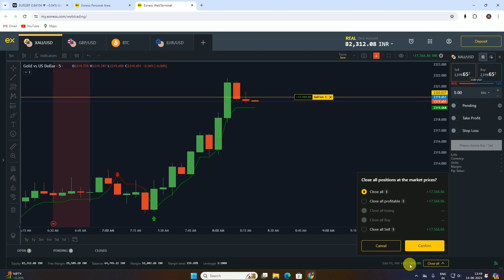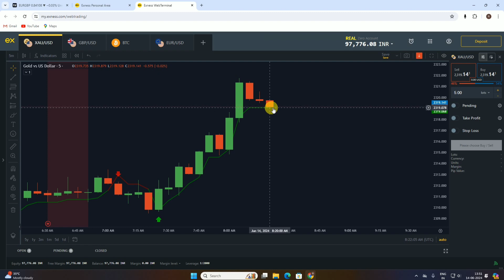Forex Trading for Beginners in India | What is Forex Trading | Best Forex Trading Strategy in India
How to do Forex Trading in India? If you want to
know the answer, Watch the video!
This video is about Forex Trading for beginners in
india. It is a guide on how to do forex trading in
india legally with authorized applications. It also
clears many forex concepts like leverage, currency
pairs, pip etc.

In this video we have explained the concept of
forex trading for beginners. It is a must watch and
very simplified video on forex trading in which
many forex concepts are explained. It tells the
viewers, what is forex trading, what are currency
pairs and many other important things in forex

Topics Included-
forex trading for beginners
forex trading
forex live
forex trading app in india

Topics Included-
forex trading
forex live
forex trading in india
forex trading
trading
share market
stock market
trading for beginners